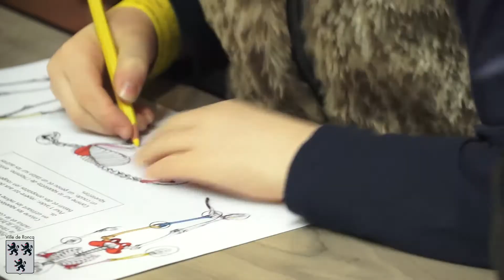Les ALSH visitent le musée d'Histoire Naturelle de Lille